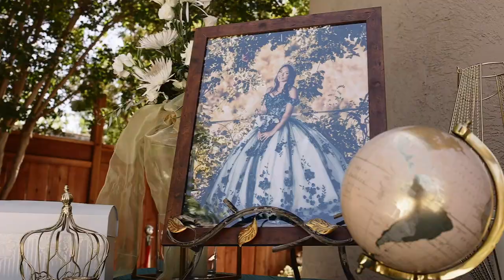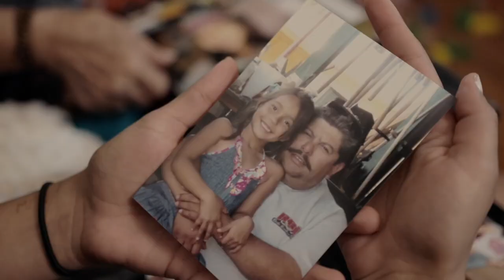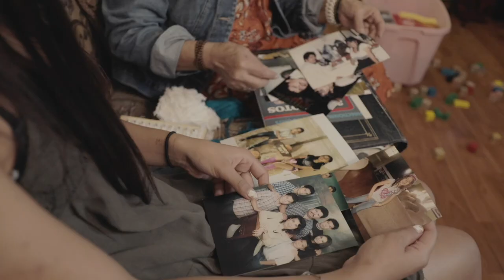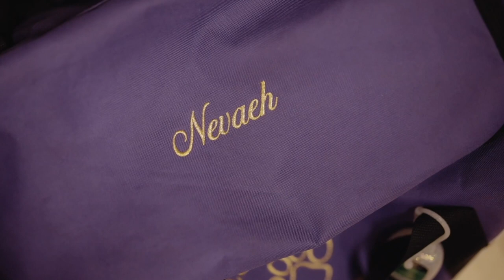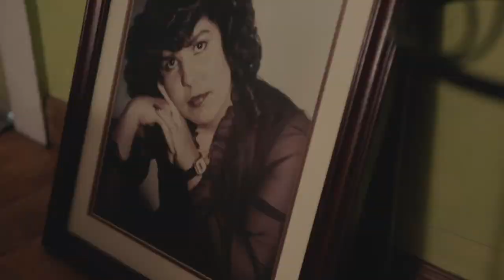Nevaeh 's Quinceanera Feature Film.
Escalon ,CA.